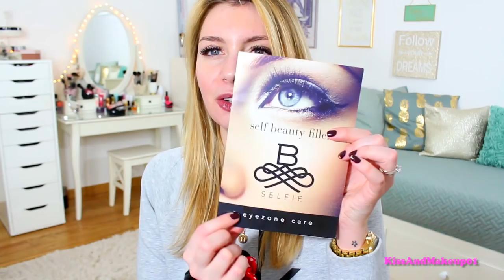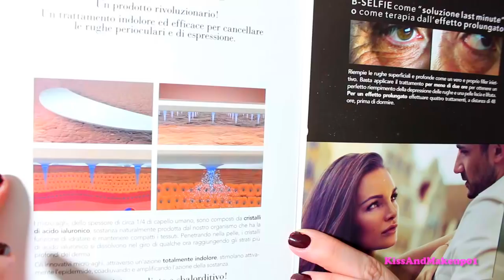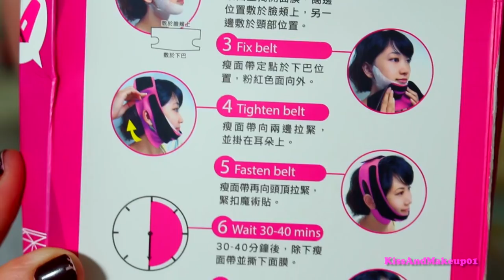PROVO I PRODOTTI BEAUTY PIÙ ASSURDI AL MONDO!!!!!!!